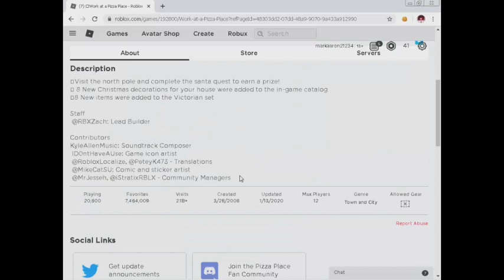WORK AT A PIZZA PLACE (TAGALOG GAMEPLAY)FILIPINO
SALAMAT SA INYONG PANONOOD LABYUALL
More Upload Thankyou Guys
ANNOUCE NEW GROUP TO GET THE 5RS PRIZE
THANKYOU GUYS I LOVE YOU ALL